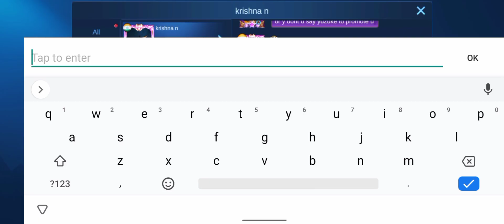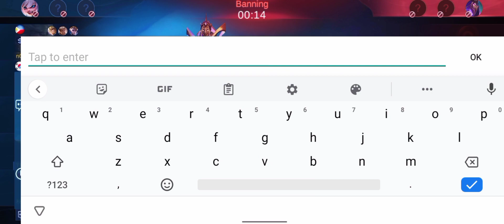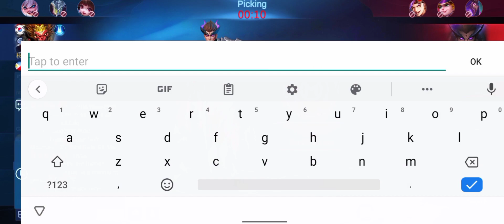ROHAN WITH JR INSECTION (ENEMY SHOCKED!😱) | MLBB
ROHAN WITH JR INSECTION (ENEMY SHOCKED!😱) | MLBB  @Junior insection#2

Would you please help me to become a pro player guys? 🥺

IN THIS VIDEO:

Kimmy best build
Kimmy new build
Kimmy mobile legends
Kimmy new build
Kimmy new build S21
Kimmy vs meta heroes
Kimmy vs mostly ban heroes
Kimmy revamped
Kimmy revamped gameplay
Kimmy revamp
Kimmy back to meta?
Kimmy Top Pangasinan
Kimmy build
Kimmy guide
Kimmy mlbb
Kimmy skins
Kimmy rotation
Kimmy new meta
Kimmy best guide
Kimmy new update
Kimmy top 1 global
Kimmy new revamp
Kimmy funnel rotation
Kimmy offlane rotation
Kimmy best build 2021
Kimmy mobile legends
Kimmy top 1 world rank
Kimmy build in new update
new update mobile legends
new update ml
mlbb new update